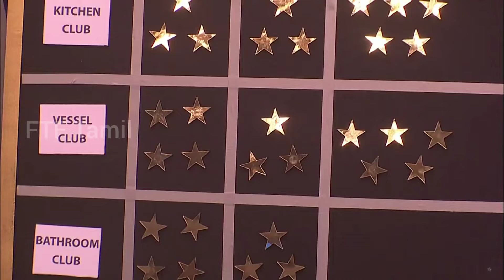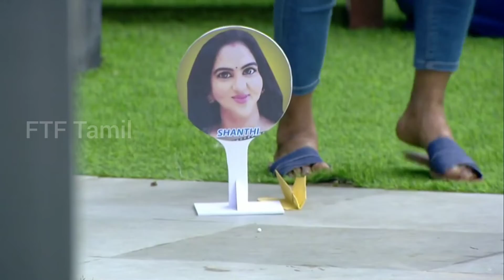Bigg Boss 6 Tamil troll | கெத்து காட்டிய GP முத்து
Bigg Boss 6 Tamil troll